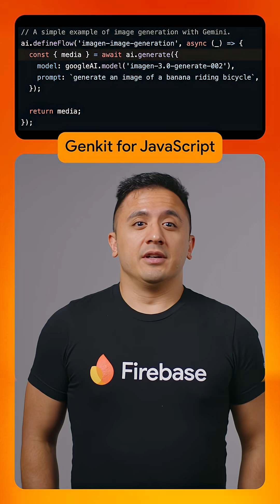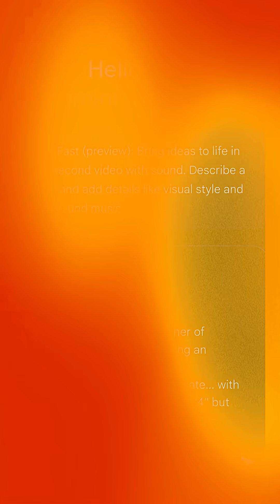Genkit for Javascript: New plugins and models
Genkit for Javascript has added some great new things! Check out the links below for more info and resources to get started.

A Plugin for OpenAI API compatible providers including OpenAI, DeepSeek, and xAI

Speaker: Joe Spiro
Products Mentioned: Firebase,  Firebase Genkit